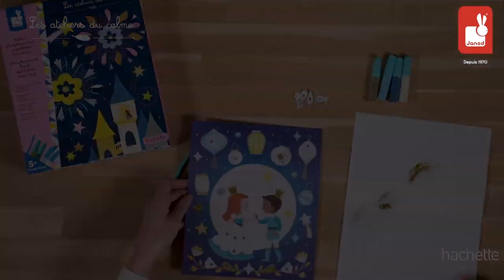Zestaw kreatywny Brokat i fluorescencyjny piasek Magiczna noc 5+ Janod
Zestaw kreatywny Brokat i fluorescencyjny piasek Magiczna noc 5+ Janod. Zestaw kreatywny Brokat i fluorescencyjny piasek Magiczna noc francuskiej marki JANOD zawiera 5 plansz-obrazków z powłoką samoprzylepną, z nocnymi baśniowymi sceneriami, m.in. przyjęciem w zamku czy lotem Piotrusia Pana nad śpiącym miastem. Ilustracje te można - w wyznaczonych miejscach - posypać dołączonym do zestawu brokatem w tubkach, w 2 kolorach: złotym i niebieskim oraz fluorescencyjnym piaskiem (2 tubki), dzięki któremu obrazki świecą się w nocy. W komplecie znajduje się też szpatułka do odkrywania powierzchni, przeznaczonych do ozdabiania i równomiernego rozprowadzania brokatu i piasku. Ozdabianie drobnymi elementami to dla dziecka długie godziny angażującej i jednocześnie uspokajającej, wyciszającej zabawy, a gotowe obrazki staną się wspaniałym elementem dekoracyjnym dziecięcego pokoju.

Zestaw kreatywny Brokat i fluorescencyjny piasek Magiczna noc 5+ Janod kupisz w naszym sklepie